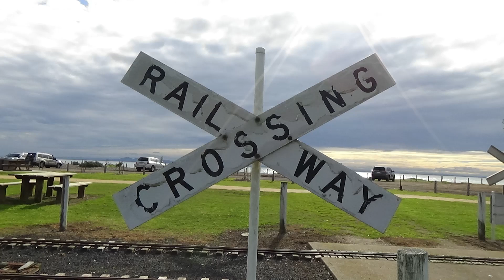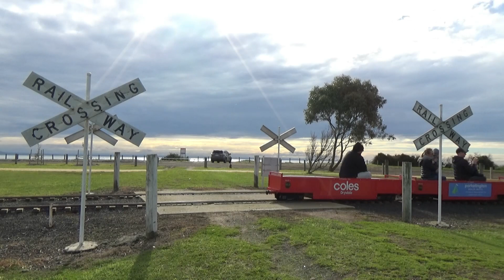Railway Crossing, Portarlington VIC, Australia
This crossing is passive and has crossbucks and a keep tracks clear sign.

1st train, Gordon 1001 takes passengers on a Service round the miniature railway

2nd train, Sam takes passengers on a Service round the miniature railway

Accidents At This Crossing: 0